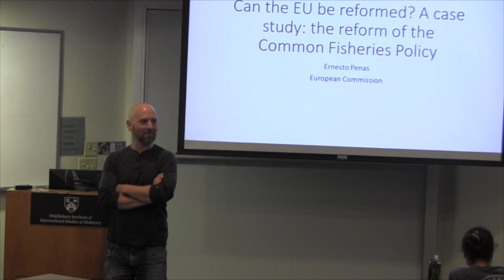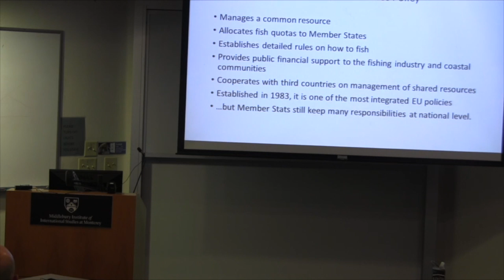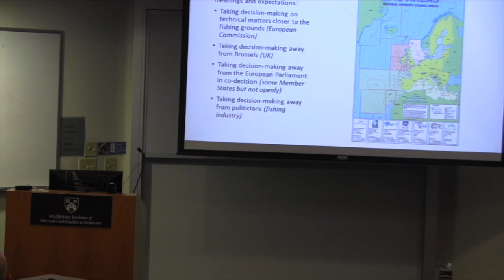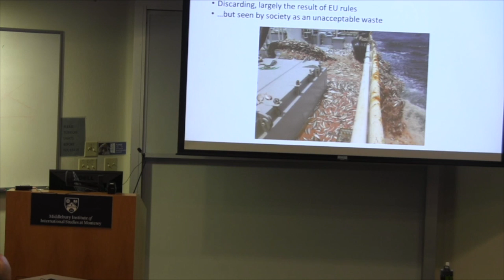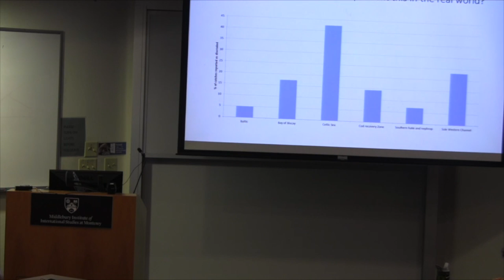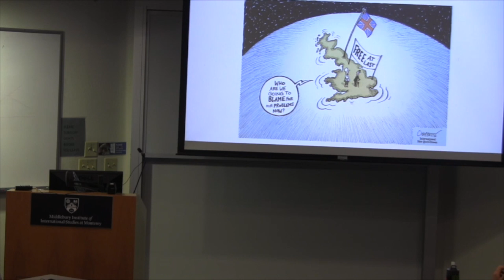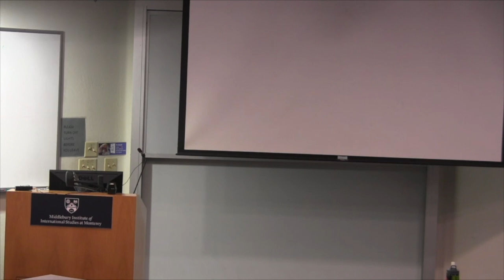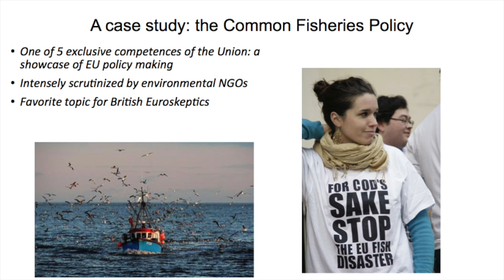Can the EU Be Reformed? A Case Study: The Reform of Common Fisheries Policy with Ernesto Penas Lado